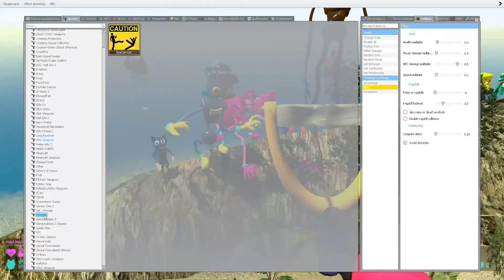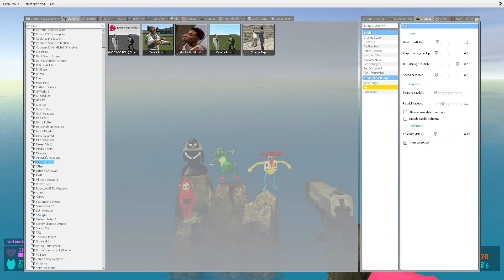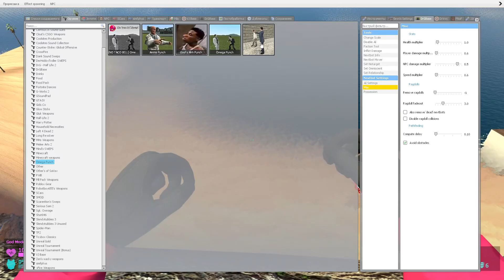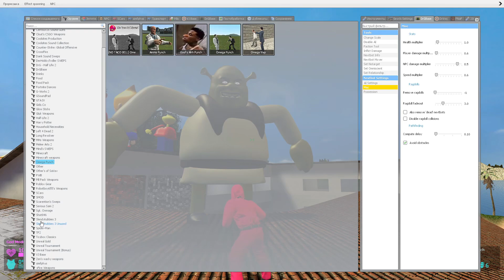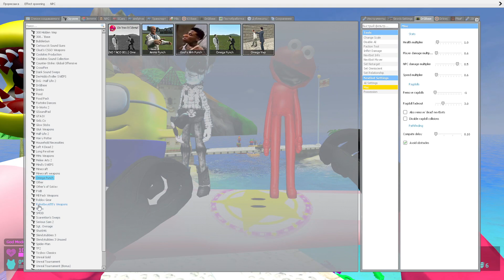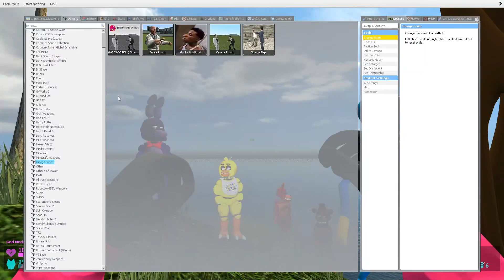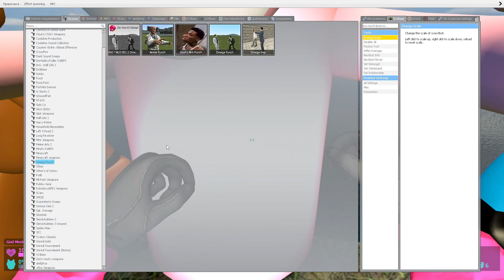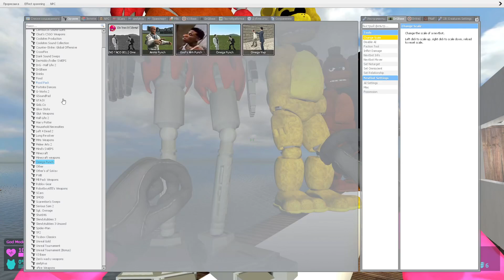☀️ ALL TROPICAL NEW SPARTAN KICKING & MEGA PUNCH 3D SANIC CLONNS MEMES RAINBOW FRIENDS Gmod